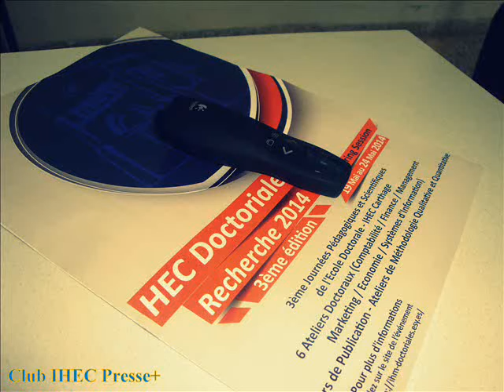Interview Pr Mourad Touzani Doctoriales HEC2014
mot d'encouragement de Mr: Mourad Touzani lors des Doctoriales HEC2014
interview réalisé par : Alya Hakim